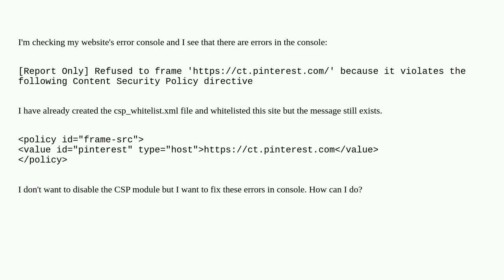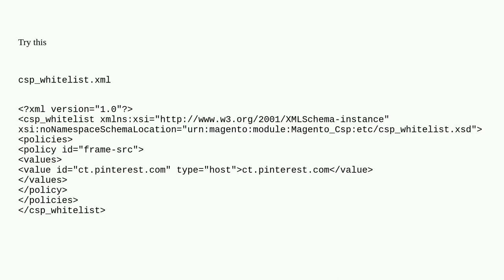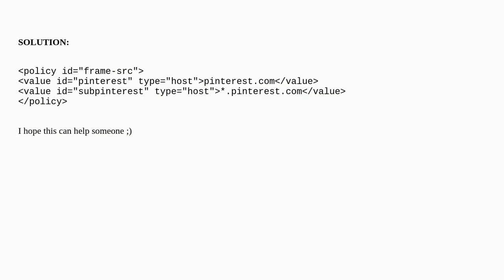Magento 2 - how to fix CSP module [Report Only] messages?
A special thanks goes out to the community

  whitelist magento2 csp